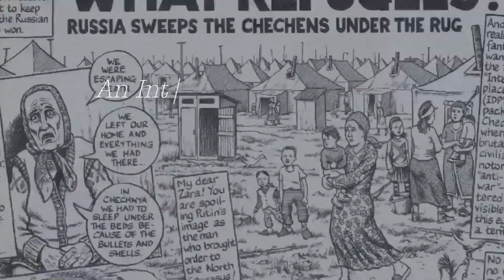An Interview with Joe Sacco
The Art of the News: Comics Journalism presents An Interview with Joe Sacco.

Joe Sacco is credited as the first artist to practice rigorous, investigative journalism using the comics form. Born in Malta, in 1960, Sacco earned his BA in journalism from the University of Oregon in 1981. His groundbreaking work documenting Palestinian life in the Occupied Territories was awarded the American Book Award in 1996 and was compiled in the graphic narrative Palestine (2001). He went on to document the war in Bosnia in The Fixer (2003), War's End (2005), and Safe Area Goražde (2000). His other notable monographs include Footnotes in Gaza (2009), which won a Ridenhour Book Prize, and his most recent book, Paying the Land (2020). Paying the Land investigates resource extraction, the devastation of residential schooling, and the legacy of colonialism among the Dené First Nations communities. Sacco contributes graphic reportage to magazines and newspapers worldwide, including The New York Times Sunday Magazine, The Guardian, Harper's Magazine, and XXI. Many of his shorter works are collected in the anthology Journalism (2012). Sacco is the recipient of numerous awards and accolades, including a 2001 Guggenheim Fellowship, a Time Magazine Best Comic of 2000 award. Residing in Portland, Oregon, Sacco is currently at work on a book about the aftermath of a riot that took place in Uttar Pradesh, among other projects.